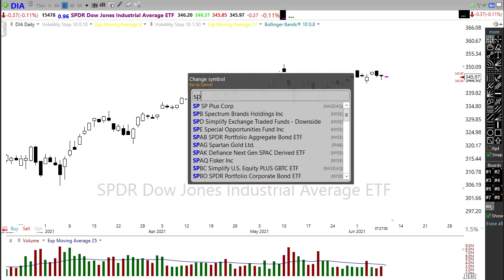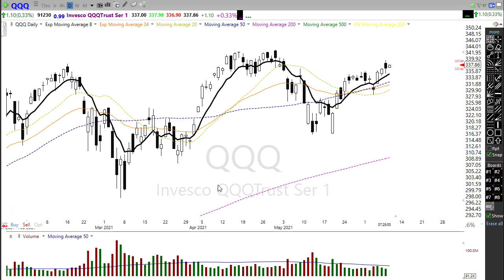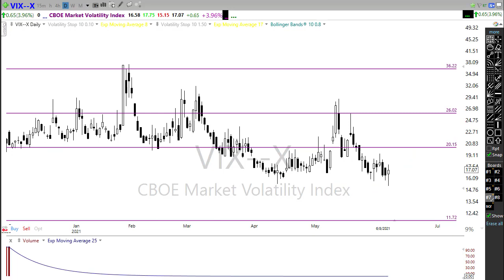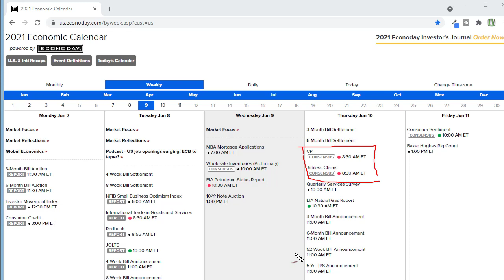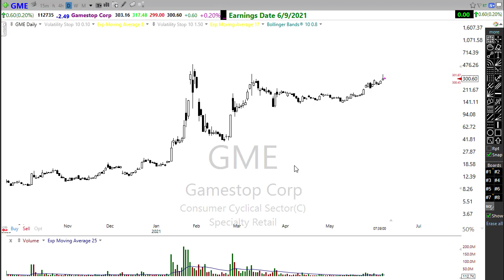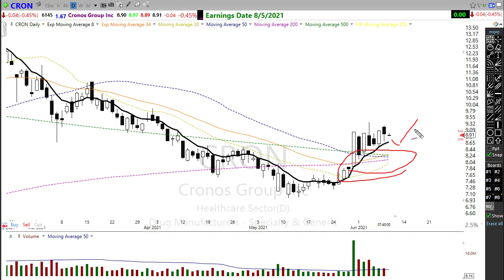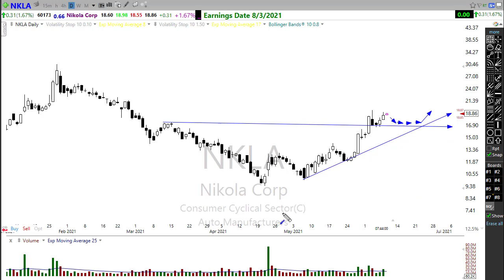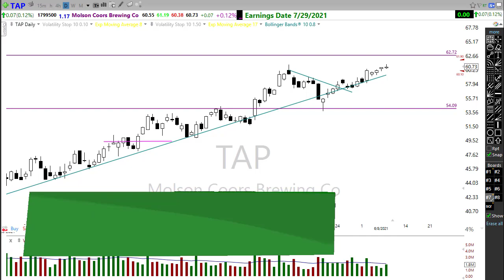Morning Market Prep | Stock & Options Trading | 6-9-21